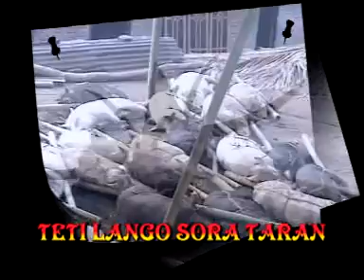LEWOBUNGA, ADONARA: TETI LANGO SORA TARAN ~ MARGA BETAN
Peresmian rumah adat suku Raran Belen, Marga BETAN di Lewobunga, Adonara Timur, Nusa Tenggara Timur. Diresmikan pada tanggal 9 s/d 14 September 2009